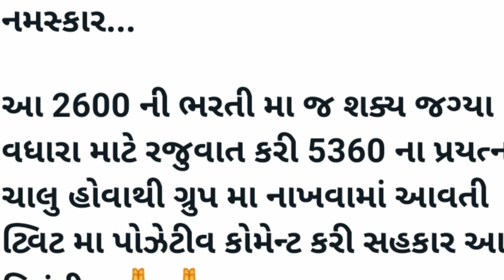vidhyasahyak bharti news today ✔️ જૂઓ વધુ ને વધુ ટ્વિટ કરી જગ્યા વધારવા મદદ કરોvidhyasahayak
vidhayasaha
vidhyasahayak bharti
vidhyasahayak bharti 2022 merit
list
bhare
vidhyasahayak news
news
vidhyasahayak bharti
list
bhare
vidhyasahayak bharti tet2 latest
news
vidhyasahayak bharti latest news
2022